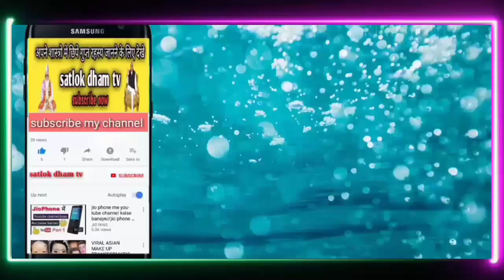दुखी परिवार सुखी हुआ संत रामपाल जी की शरण में।। Sant rampal ji maharaj ।। satlok dham tv